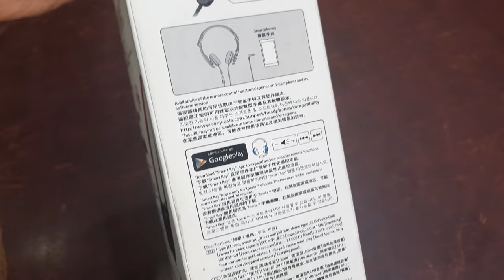Sony Slim & Foldable MDR-S70AP Headphones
Sony Slim & Foldable MDR-S70AP Headphones | AutoPlay